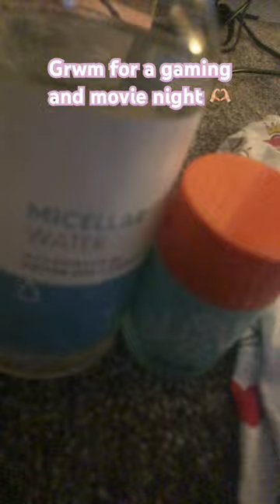grwm for a gaming and movie night!🫶🏼 Tysm for watching